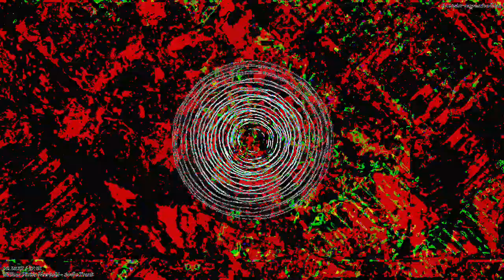[EPILEPSY WARNING] Movie 23 03 16 17h24m11s *Photosensitivity Warning*